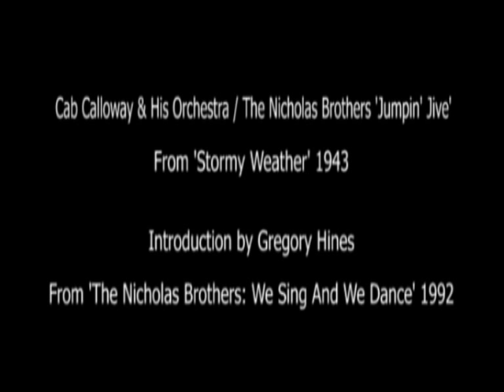GW Video Blog - Nicholas Brothers & Cab Calloway / Stormy Weather 1943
Greg Wilson's Video Blog: Cab Calloway /  Nicholas Brothers 'Jumpin' Jive' from 'Stormy Weather' 1943. Introduction by Gregory Hines 1992.